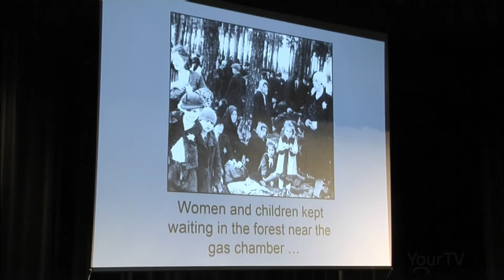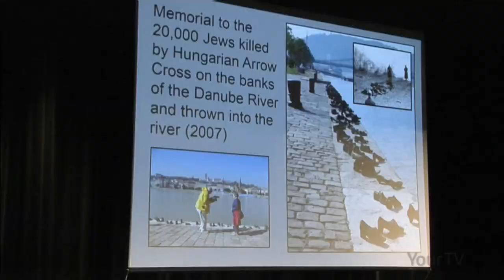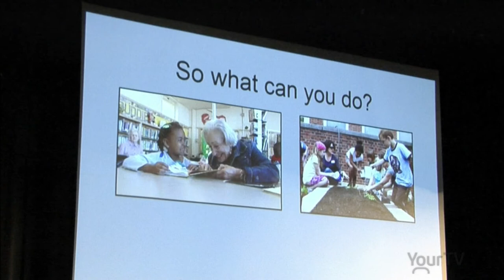Holocaust Survivor Speaks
Holocaust survivor Dr. Eva Olsson presented to students at Odyssee Secondary school on Friday afternoon. The 93 year old Muskoka resident shares her incredible story to ensure what she experienced never happens again. Tune in to Cogeco News Monday to Friday LIVE at 5. - Clarke Heipel